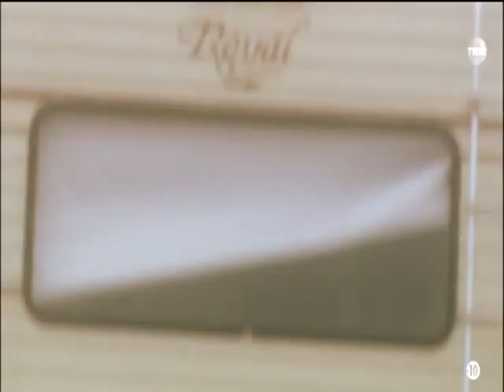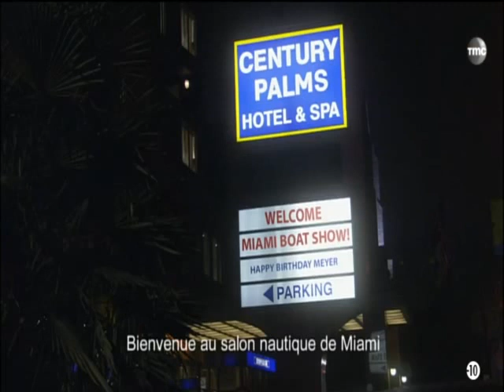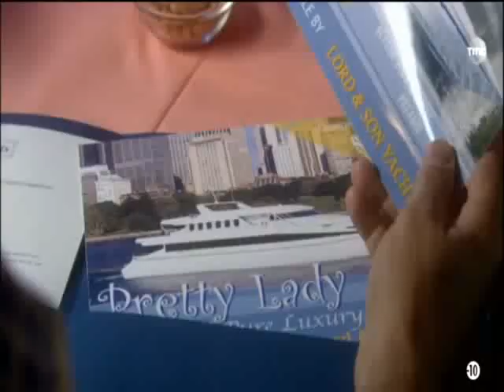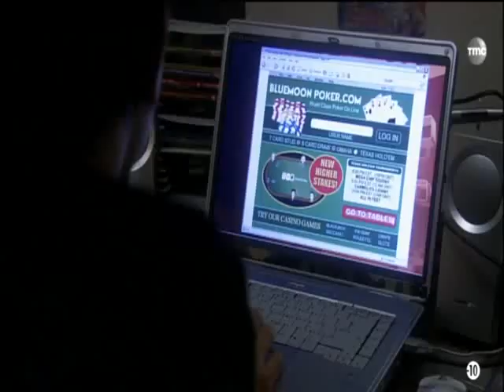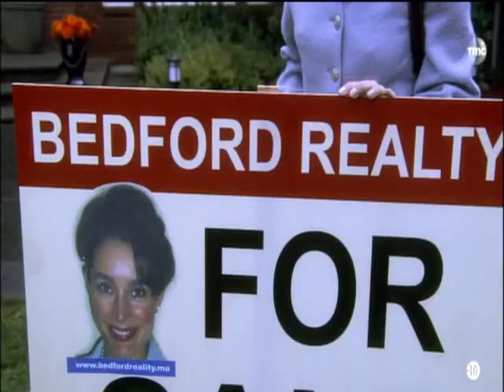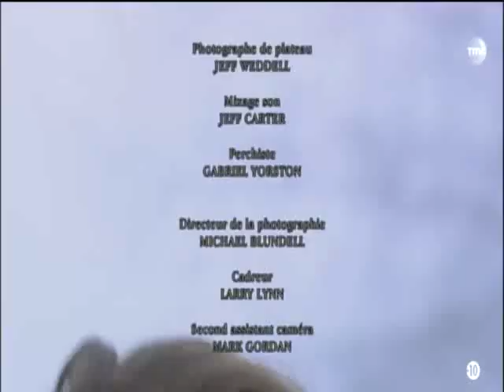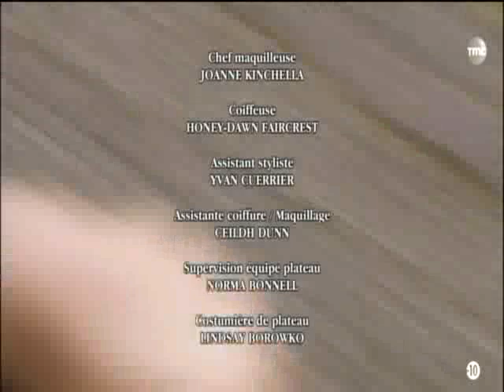Ma Fille En Danger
Abby Lord est victime d'un enlèvement. Tandis que sa kidnappeuse ne s'en sort pas vivante, son complice, lui, arrive à prendre la fuite avec l'argent de la rançon.
Toujours sous le coup de l'émotion, la jeune femme est de nouveau agressée à son domicile. C'est Nick, le petit ami de sa fille, qui lui vient en aide. Mais Abby n'a pas confiance en ce jeune garçon, qui a un comportement de plus en plus suspect...